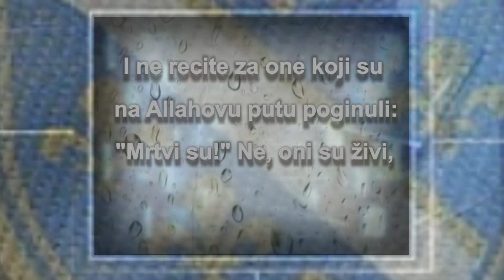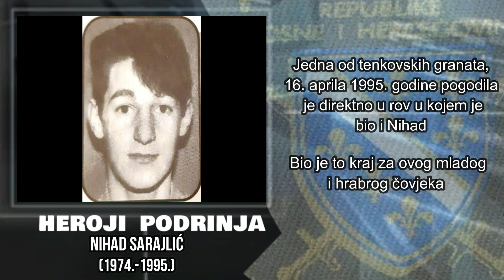Sjećanje na Nihada Sarajlića sa Snagova - Zvornik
Serijal emisija TV Podrinje pod nazivom "Heroji Podrinja" u znak i sjećanje na sve one koji su dali svoje živote za domovinu Bosnu i Hercegovinu